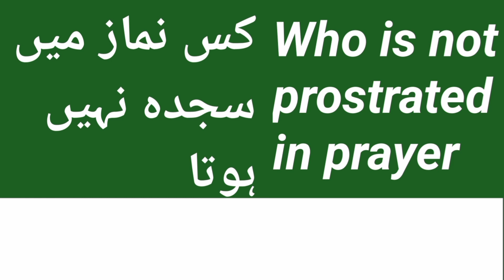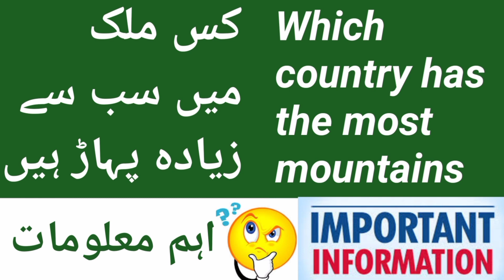important information question and answers important information